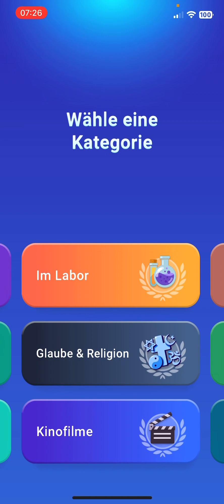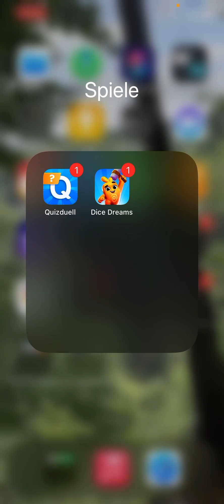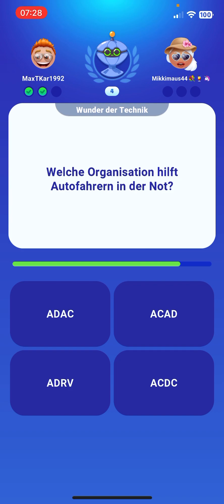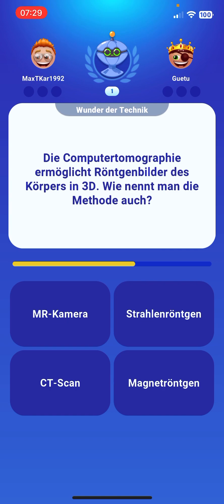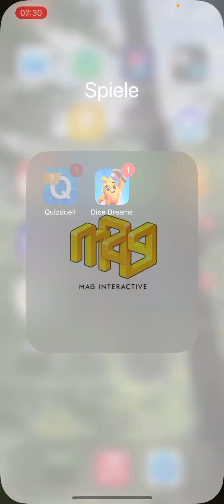Quizduell-Let’sPlay 130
Hi Leute,

Ich habe an diesem Wochenende mal wieder ein paar Videos für euch!

Den Anfang macht dieses „Let’sPlay Quizduell“!

Euer Max

PS: Auf meinem Kanal gibt es noch mehr von mir zu sehen. Schaut doch mal vorbei 😊😁😀!